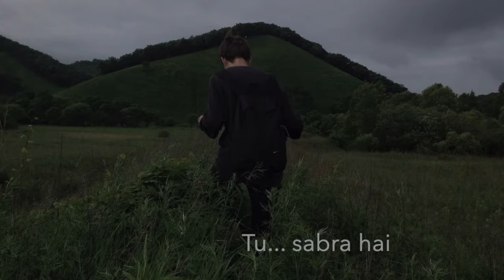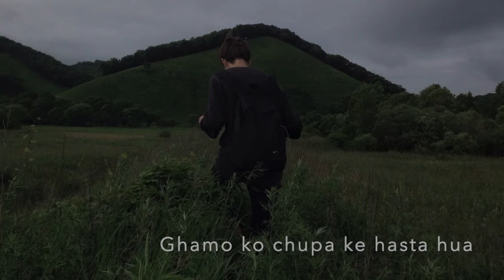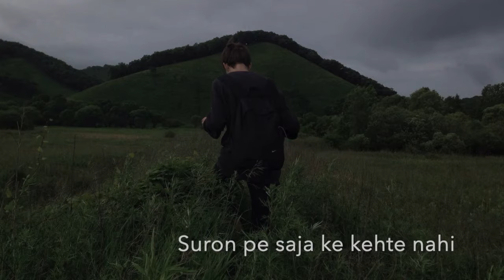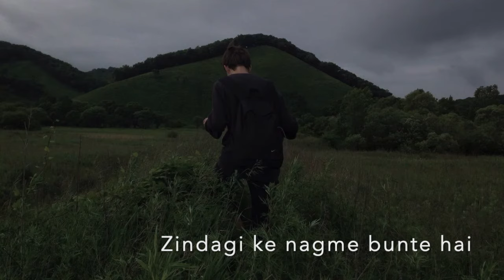Farda - Bayaan (Lyrics)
"The reason people find it so hard to be happy is that they always see the past better than it was, the present worse than it is, and the future less resolved than it will be."

-Unknown